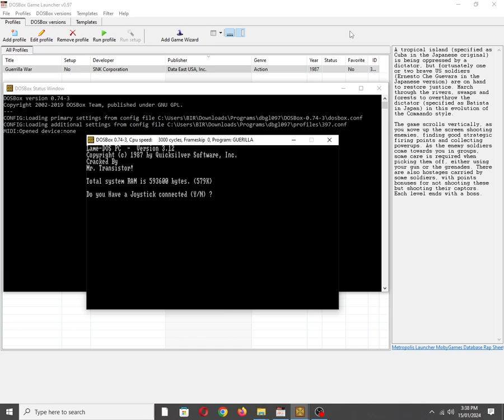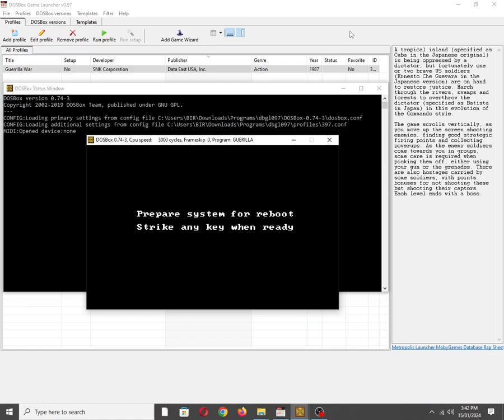Guerrilla War [PC Booter] Stage 1 on IBM PC Speaker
Mobygames description:
A tropical island (specified as Cuba in the Japanese original) is being oppressed by a dictator, but fortunately one or two brave US soldiers (Ernesto "Che" Guevara in the Japanese version) are on hand to restore justice. March through the rivers, swamps and forests to overthrow the dictator (specified as Batista in Japan) in this evolution of the Commando style.

The game scrolls vertically, as you move up the screen shooting enemies, finding good strategic firing points and collecting powerups. As the enemy soldiers come towards you in groups, some care is required when picking them off, either using your gun or the grenades. There are also hostages carried by some soldiers, with points bonuses for not shooting these but shooting their captors. Each level ends with a boss.

Also available on:
Vanillo: ✅☑✔
COS.TV: ✅✔☑